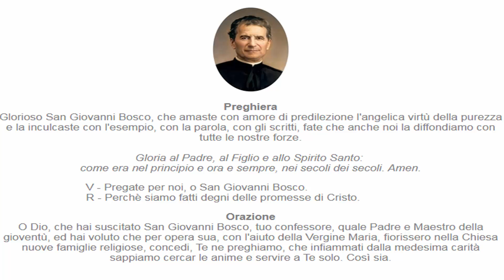Novena a San giovanni Bosco, 8 giorno, 29 gennaio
Penultimo giorno della novena a san Giovanni Bosco.